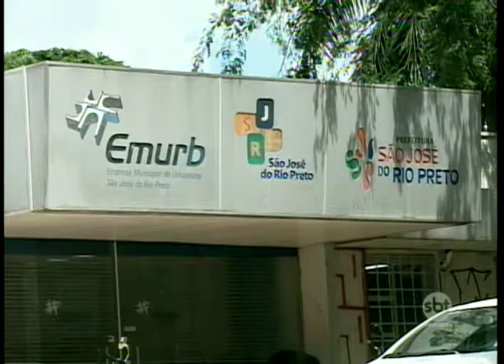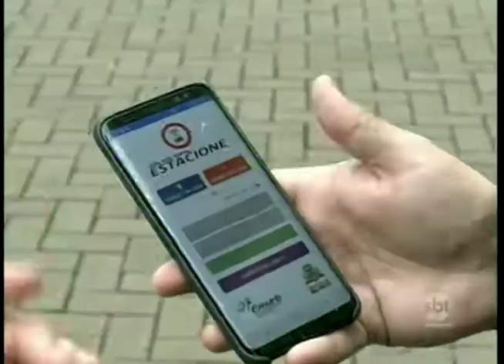Prefeito de Rio Preto demite presidente da EMURB após escândalo